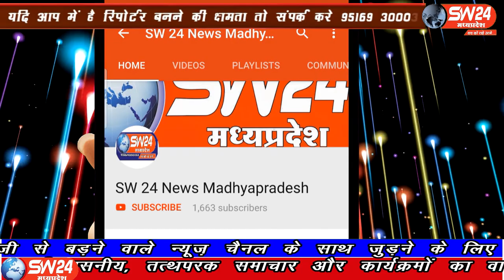SW 24 News Madhyapradesh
देवास जिले की बागली तहसील में हाटपिपलिया में गरमाया चुनावी माहौल, मनोज चैधरी को जिताने ज्योतिरादित्य सिंधिया खेमा सक्रिय होगया हैं मुख्यमंत्री शिवराज सिंह चैहान के दोनों नए मंत्री सहकारिता मंत्री अरविंद सिंह भदोरिया और शिक्षा मंत्री इंदर सिंह परमार ने ली कोर कमेटी की बैठक।